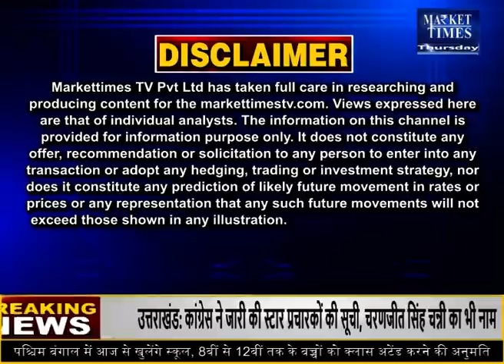सोयाबीन में आई जोरदार तेजी ! Market Times TV